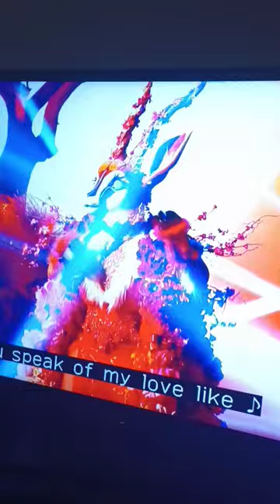In the hour of joy short